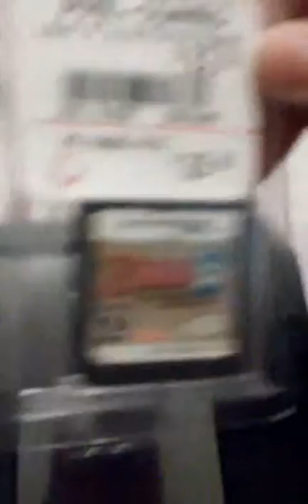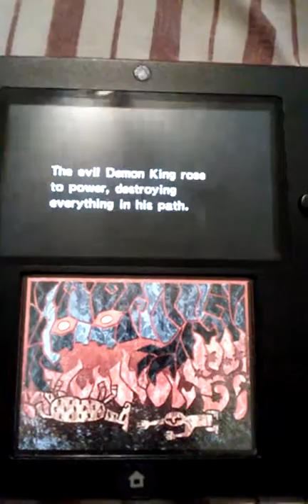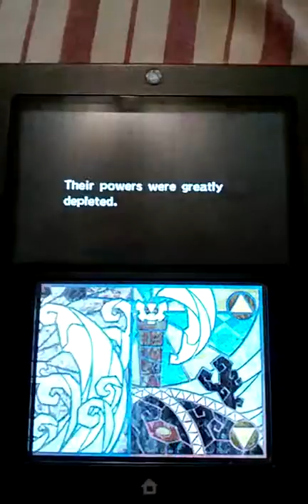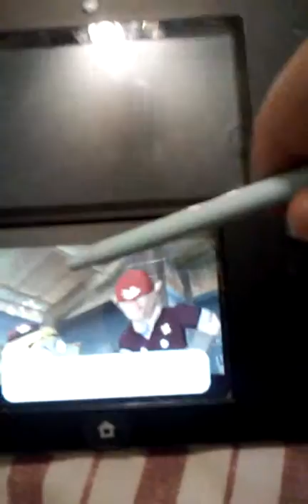LOZ Spirit Tracks: Ep. 1- Exposition